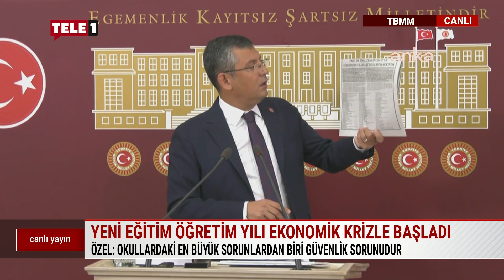Özel: Bütün dünyanın "Türkiye'de neler oluyor?" dediği noktaya geldik!